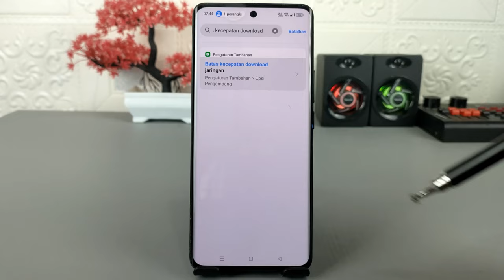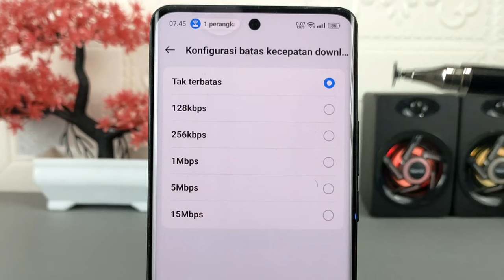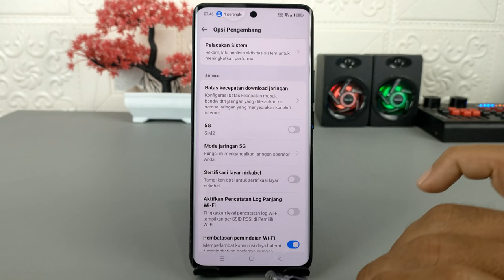Cara Mengatur Batas Kecepatan Internet Di Android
Assalamualaikum apa kabar teman-teman semua di video ini saya share ke kalian semua yaitu cara mengatur kecepatan internet di Android.

Tutorial ini dibuat untuk beberapa keperluan, seperti membatasi kecepatan internet di HP, memaksimalkan kecepatan koneksi internet, dan bisa juga untuk menghemat kuota internet.

Cara ini bisa dilakukan di semua HP Android dan tanpa memerlukan aplikasi tambahan apapun.

Terima Kasih